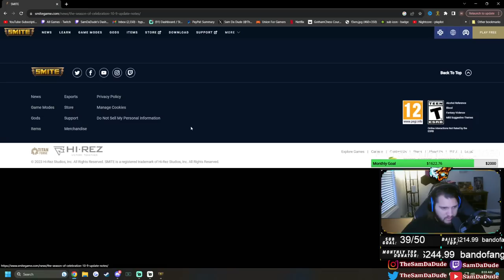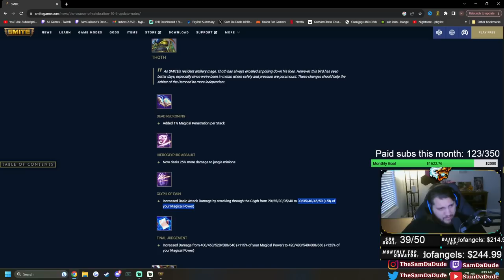THOTH BUFF IS ACTUALLY REALLY BIG!